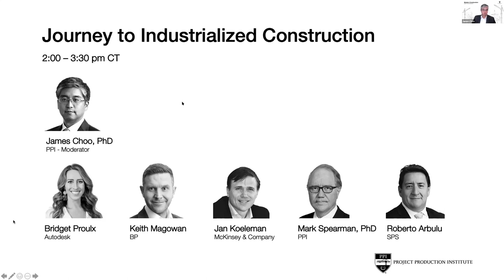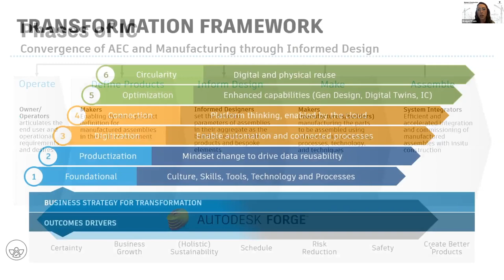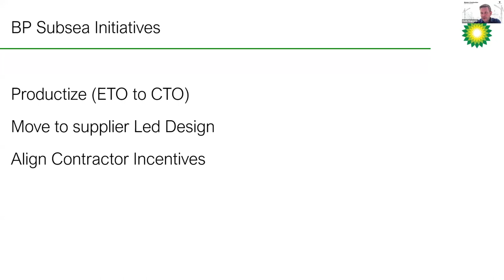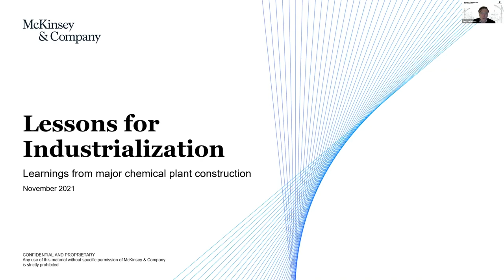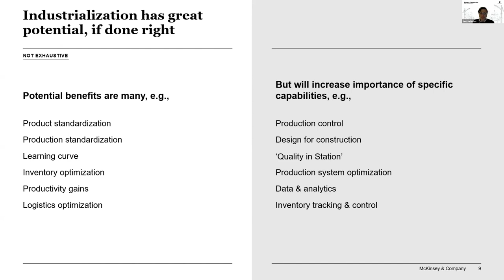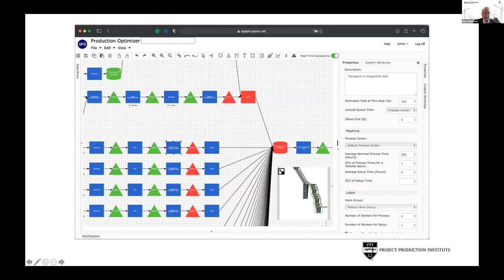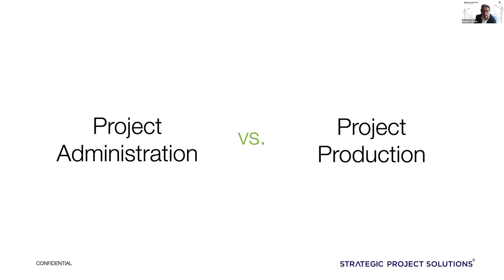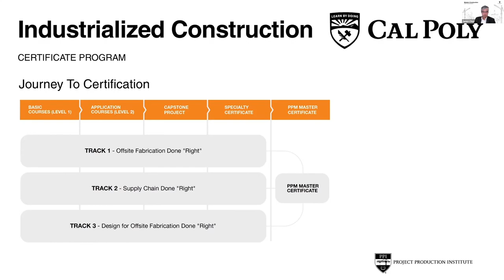Journey to Industrialized Construction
This presentation consists of several discussions on industrialized construction, which uses manufacturing techniques and processes to create business value in construction. The discussions highlight the challenges faced in adopting industrialization in construction and the various approaches used to achieve it.

The first panel discussion emphasizes that the journey to industrialized construction involves automating processes, reducing document exchange latency, investing in robots, moving work offsite, and focusing on fabrication and assembly.

The second conversation discusses Autodesk’s approach to industrialized construction, which involves assessing clients’ IC readiness in terms of data, tools, technology, and culture and helping them adopt next steps efficiently and sustainably.

The third conversation focuses on Keith Magowan’s configuration two model for subsea projects and equipment design, which aims to standardize product catalogs and configure them to order.

The fourth conversation highlights the challenges faced by a subcontractor in installing structural steel and the critical capabilities required for industrialization.

The fifth and sixth conversations emphasize the importance of operations science, production systems, and inventory management in achieving industrialization.

Overall, the discussions suggest that to achieve industrialized construction, it is essential to understand the potential sources of negative variability, unintended consequences, and the entire perspective of the production system when making decisions about configuration.